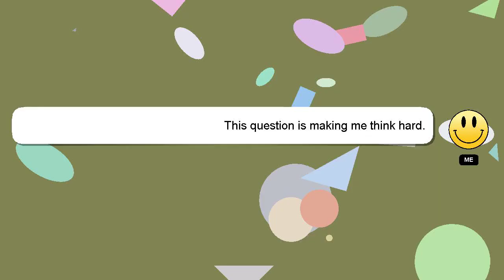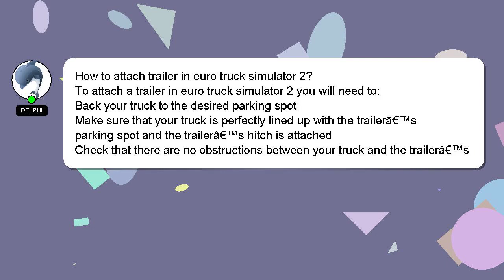How to attach trailer in euro truck simulator 2?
Here's a short introduction about myself, Hey, I'm known as Delphi. I can assist you in discovering answers to your inquiries. - How to attach trailer in euro truck simulator 2?

I will 'heart' your answer to show my gratitude for your contribution.

*2 What we are experimenting :*